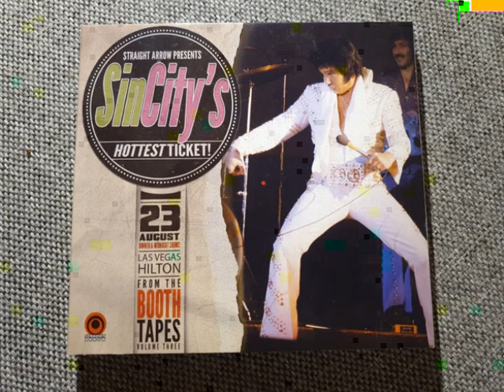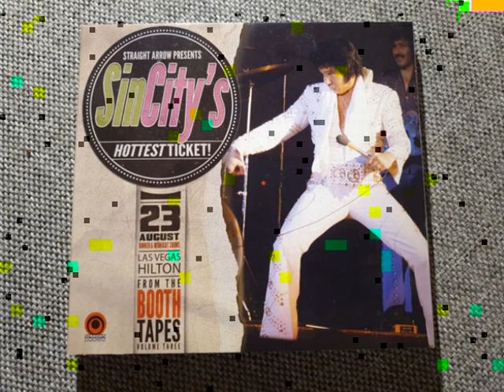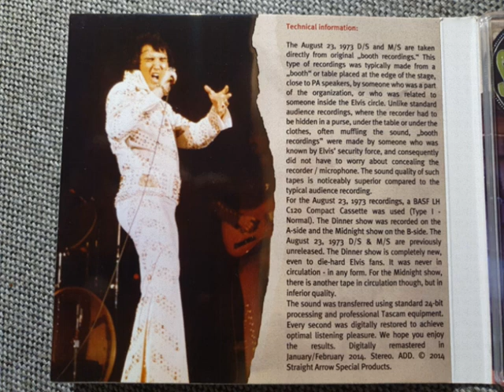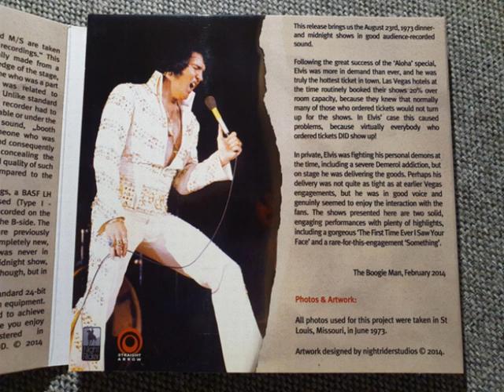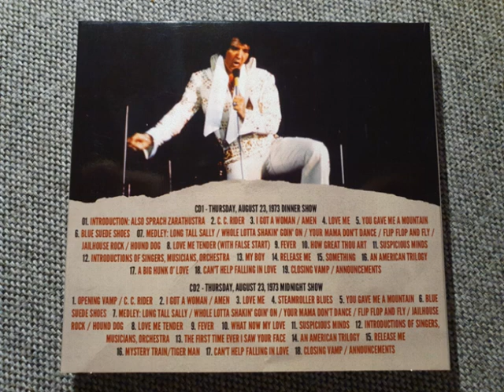Elvis Presley CD - Sin City's Hottest Ticket! - CD 01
Full Show
August 23, 1973 Dinner Show
Released by: Straight Arrow in 2014
Audience Recording
Tracklisting:

01 Also Sprach Zarathustra       00:58
02 C. C. Rider       03:04
03 I Got A Woman / Amen       03:23
04 Love Me       01:32
05 You Gave Me A Mountain       03:16
06 Blue Suede Shoes       01:01
07 Rock Medley*       02:49
08 Love Me Tender (with false start)       01:41
09 Fever       03:10
10 How Great Thou Art       02:38
11 Suspicious Minds       03:47
12 Introductions of singers, musicians, orchestra       01:37
13 My Boy       03:17
14 Release Me       02:02
15 Something       02:11
16 An American Trilogy       04:02
17 A Big Hunk O' Love       02:00
18 Can't Help Falling In Love       01:33
19 Closing Vamp / Announcements       00:51